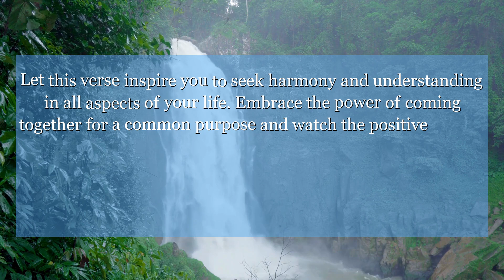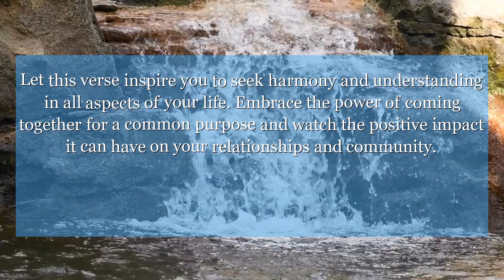Psalms 83:8 Assur is joined with them; they have become the support of the children of Lot. (Selah.)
In Psalms 83:8, the message of unity and peace shines through. Let this verse inspire you to seek harmony and understanding in all aspects of your life. Embrace the power of coming together for a common purpose and watch the positive impact it can have on your relationships and community.